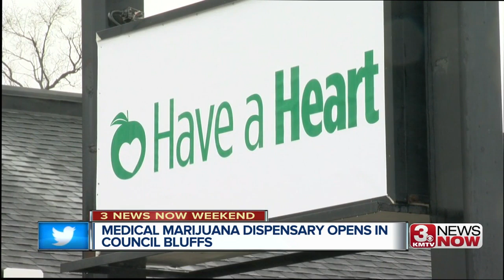3 News Now Latest Headlines | December 1, 10pm